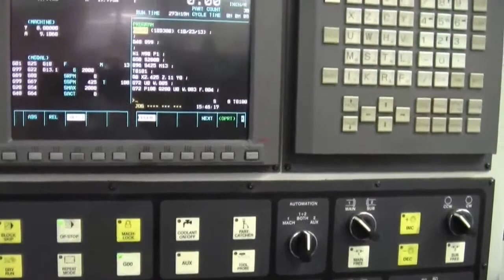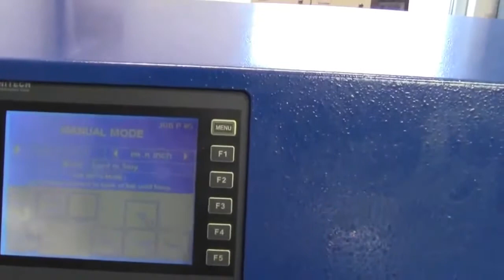Lot #1 Hardinge Quest CNC Lthe w BF